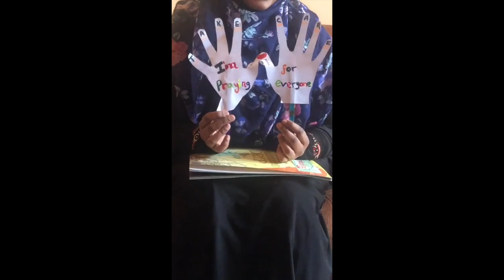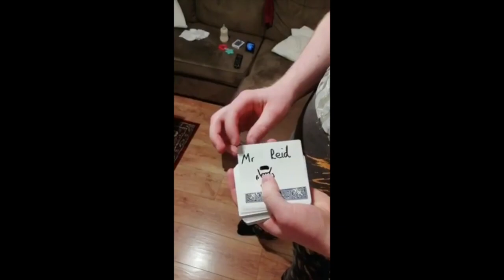A message for our Clifton family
This video is about A message for our Clifton family